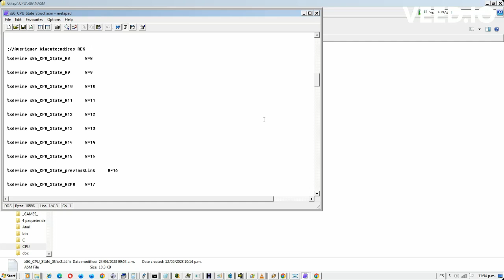Estructura Inicial de CPU Virtual x86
La estructura principal de la que cargamos y guardamos de vuelta todo el estado del CPU virtual desde/hacia los resultados del CPU y el programa nativo.